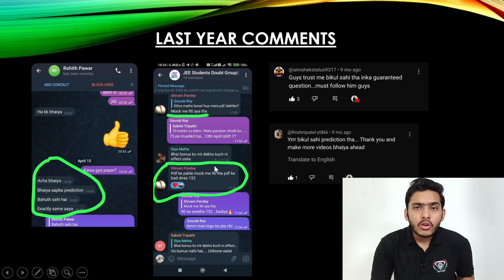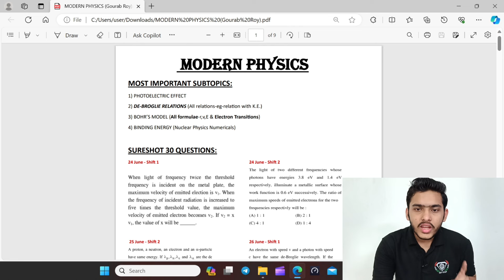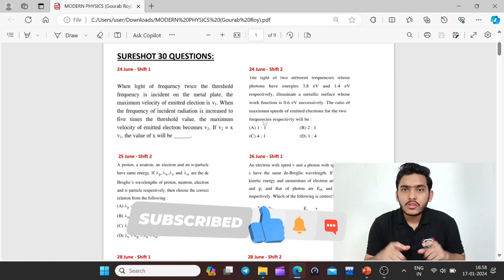🚀Complete Modern Physics in Just 2 Minutes‼️Modern Physics One Shot JEE Mains✅ | JEE Mains 2025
Modern Physics One Shot JEE🚀 | 100% Confirmed Question List✅ |  JEE Mains 2024

Credits: @mathongo
[For Chapterwise PYQs do check out Mathongo website]

How to crack JEE Mains in 1 Month?

🔴Resources to Follow for JEE Mains Physics:-

📌Chapterwise PYQ Book for JEE Mains & Advanced 2024:-

🔴Resources to Follow for JEE Mains Chemistry:-

📌JEE Mains Chapterwise PYQ:-

📌NCERT Xtract Book by Disha Publication:-

( Must Do Topics From Organic Chemistry )

🔴Resources to Follow for JEE Mains Mathematics:-

📌JEE Mains Chapterwise PYQ Book:-